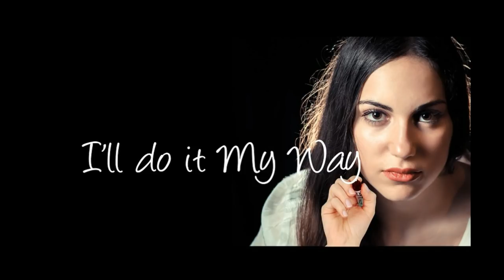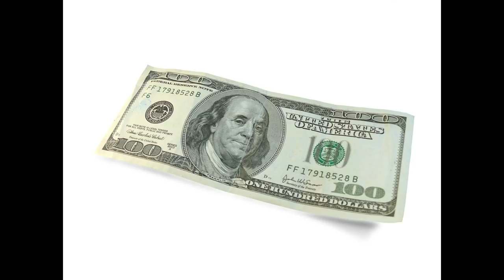The Narcissist Refuses To Let You Go